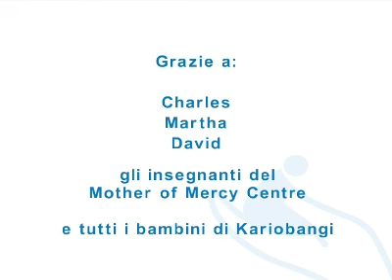Kariobangi - Scuola nella baraccopoli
Giorgio Colombo
per la
Fondazione "aiutare i bambini"